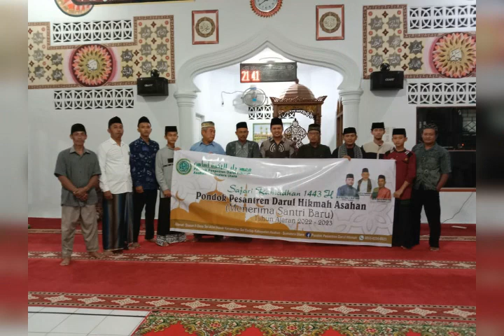Sahabat Bang BOIM